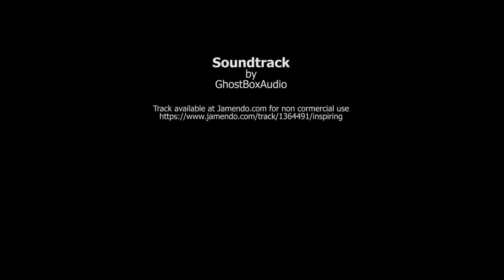Out In The Fields Masimong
An aspiring young wheat farmer's morning out in the fields. This mini documentary video was actually a test shoot for Panasonic AC 160AP and a Nikon D3200. The video was shot and edited in 2016.